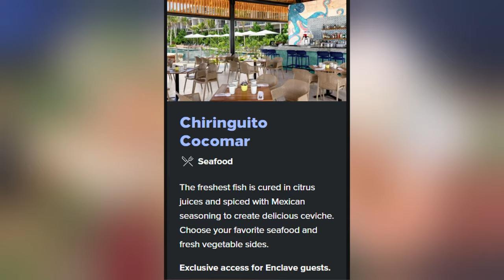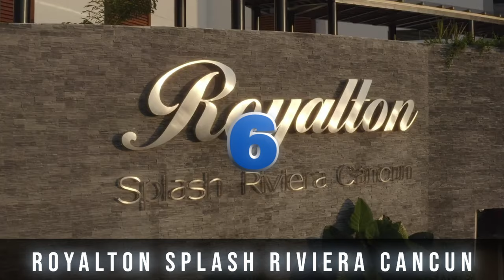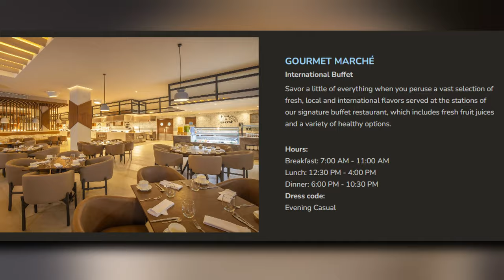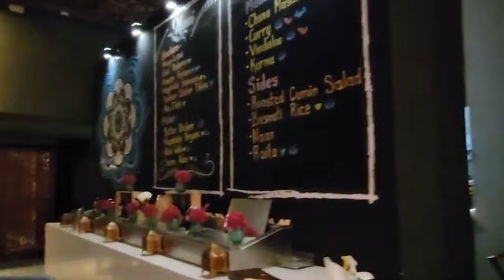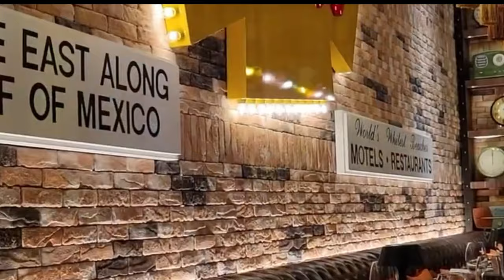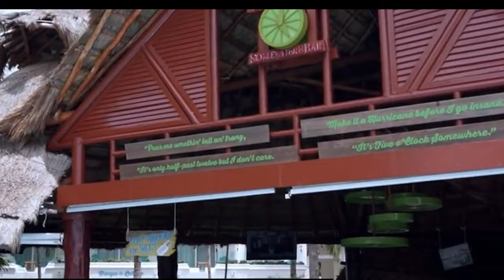NEW | Top 7 NEWEST All Inclusive Resorts In Mexico (2024)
Hello,
Welcome to Royal Retreats in this video be listing the top 7 best new all inclusive resorts in mexico. So if you are searching through the best mexico all inclusive resorts this video will help help you as we have summarised the top newly opened resorts in Mexico 2024.

The first new mexico hotel we review is the hilton tulum riviera maya all-inclusive resort. The hilton tulum is one of the newest opened resorts riviera maya mexico. Next on our list is the royalton splash riviera cancun. A brand new family friendly resort in mexico royalton splash cancun. Number 5 is the margaritaville riviera maya. If you are looking for an affordable but modern resort in cancun then the margaritaville island reserve riviera maya is a great choice.

At number 4 on our list is the garza blanca los cabos all inclusive. One of the most luxury cabo san lucas all inclusive resorts located in los cabos mexico. Third on the list is the hyatt zilara riviera maya this one of the top
cancun all inclusive resorts. Number 2 is the impression isla mujeres by secrets - all inclusive. And number 1 is the secrets tulum resort & beach club.

So if you are looking for the perfect all inclusive resort in cancun then you can watch our videos on the best all inclusive resorts in cancun 2023. They will help you find the perfect resort to book.  Check our playlist for the best all inclusive resorts in mexico.